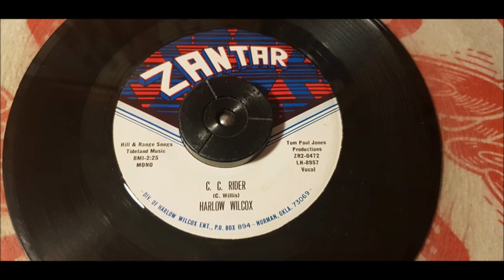Harlow Wilcox - C C Rider - 1970 Country - Zantar 0472